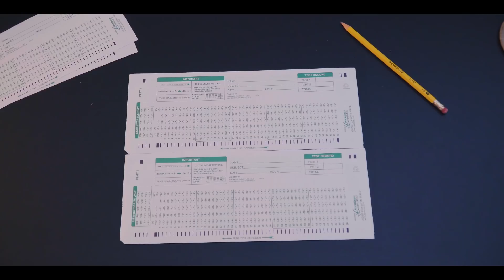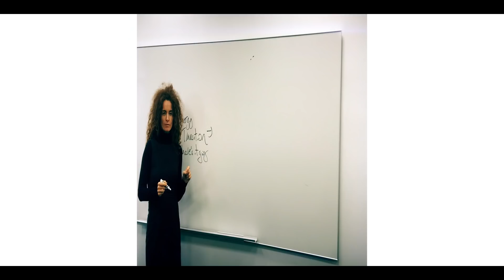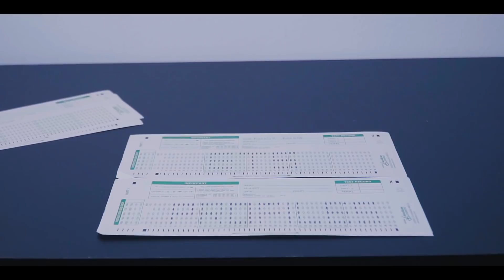ETS Profiles: Carolyn Kissane NYU Academic Director & Clinical Professor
Zpryme sat down recently with Carolyn Kissane Academic Director and Clinical Professor at NYU covering topics such as climate change misconceptions, the next energy transition and how she arrived at NYU. From growing up in the Bronx to her time in Kazakhstan, learn more about how the classroom impacts not only her students, but also the energy industry we share. Join Dr. Kissane and the Class of ETS19 in Austin, Texas from April 15 to 18 as they debate the state and future of energy.

ETS Profiles

The latest in a series on thought leadership from Zpryme, covering the curious and brilliant minds of energy.